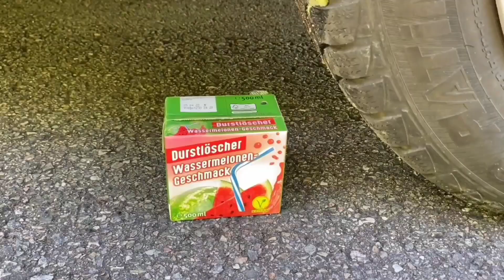Crushing Crunchy & Soft Things by Car!